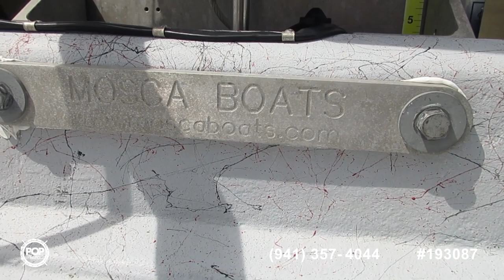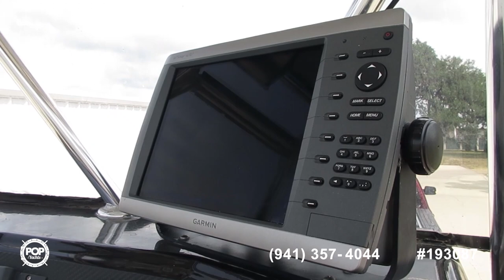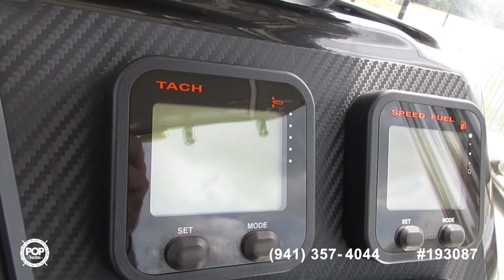[SOLD] Used 2017 Mosca 26 Phantom in Austin, Texas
2013 Sea Hunt 27 Gamefish in Tiki Island, Texas - $90,000

2018 Crevalle 26 Bay in Trophy Club, Texas - $125,000

2016 Southshore Pro 26 in Port Mansfield, Texas - $53,500

2008 Arvidson 25 Chesapeake in Corpus Christi, Texas - $33,000

2018 Triton 220 LTS Pro Tournament Edition in Magnolia, Texas - $66,000

2016 Blue Wave 2200 Pure Bay in Seguin, Texas - $49,115